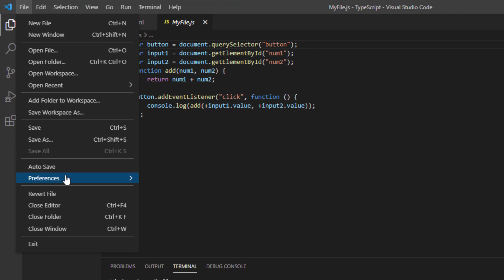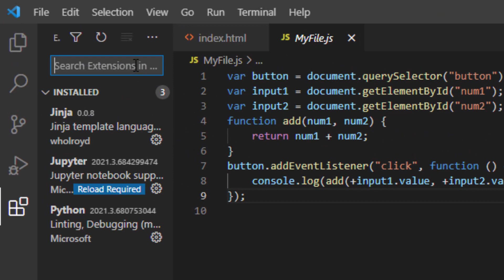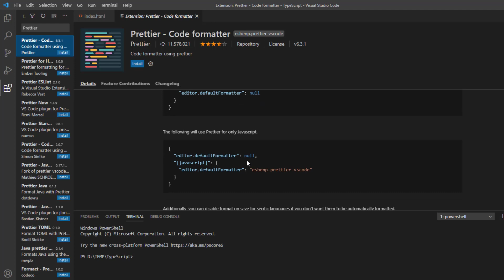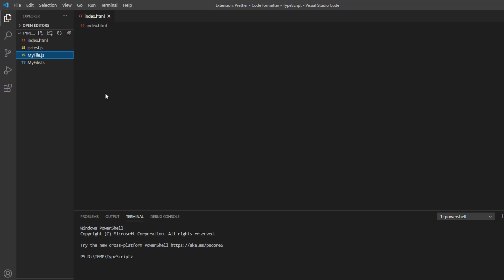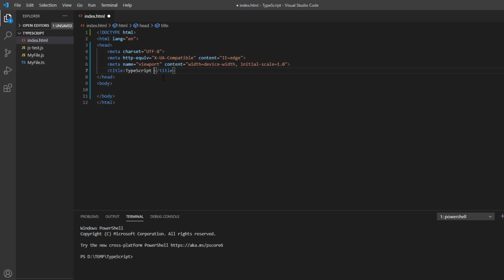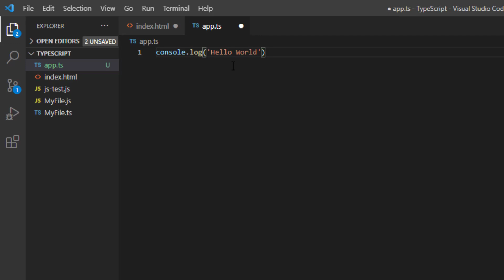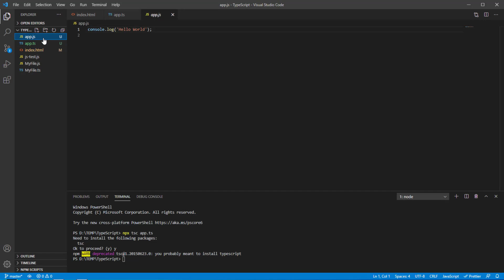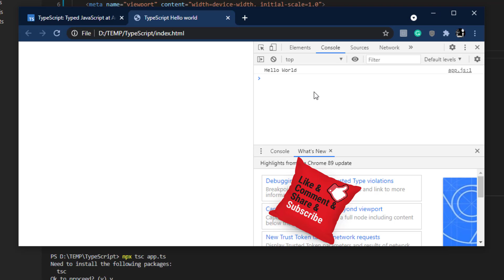5 تهيئة بيئة العمل مع تايب سكريبت working environment with Type Script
اليوم نتحدث عن طريقة تهيه بيئة العمل لكي نبدا سويا كتابة الاكواد في الكورس فكونوا معنا ..

▶️ لمشاهدة باقي حلقات كورس تايب سكريبت

للقناة
تقبلوا تحياتي
احمد محمدي